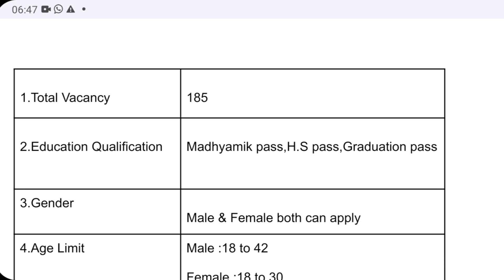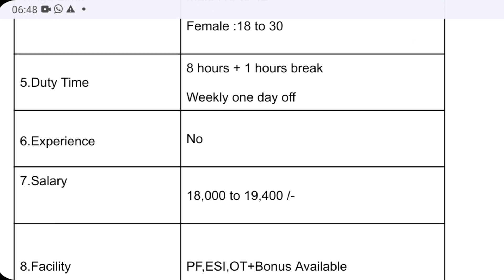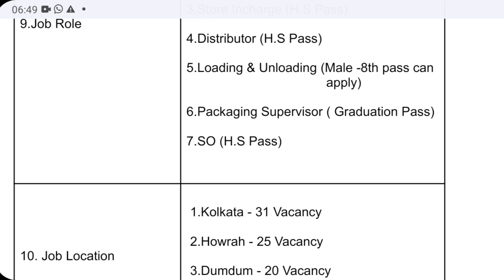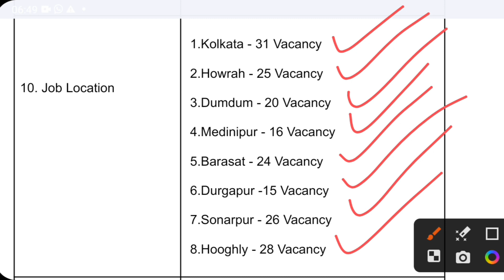Patanjali Company job Vacancy 2023 | পাতঞ্জলি কোম্পানিতে কর্মী নিয়োগ | job in Kolkata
Patanjali job vacancy 2023
 job in kolkata
পাতঞ্জলি কোম্পানিতে কর্মী নিয়োগ
job news kolkata

✅ Apply Now

HR - Closed (Send your Resum/CV)

 🌟Job Message Bengal Channel  থেকে জানানো হচ্ছে Job টিতে joining করতে কোনো রকম charge বা টাকা  লাগে না। তাই বলা হচ্ছে আপনার কোনো রকম টাকা পয়সা দিতে যাবে না।❌
কাজে joining ও হয় সবার আগে✅

recruitment 2023,
patanjali jobs 2022,
patanjali job vacancy,
recruitment for 2023 batch,
job recruitment 2023,
recruitment for 2022 batch
job vacancy 2023
job vacancy
job
job news
company job
kolkata job
patanjali company job interview 2023
patanjali company job
job vacancy in west bbengal
job news kolkata
company job 2023
job now kolkata
jobs news kolkata
12th pass job